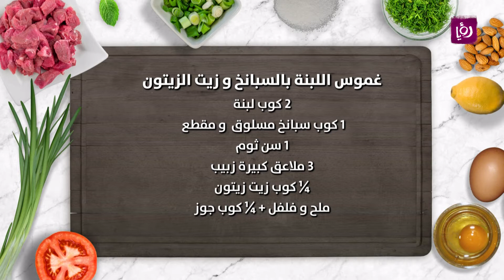غموس اللبنة بالسبانخ وزيت الزيتون - روان التميمي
روان التميمي تحضر خلال مطبخ رؤيا غموس اللبنة بالسبانخ وزيت الزيتون.